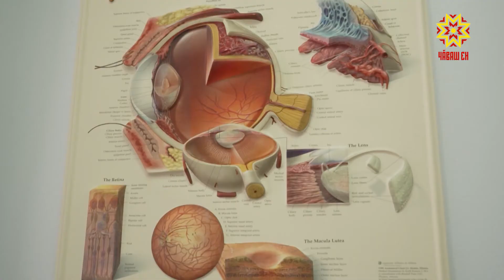Куç микрохирургийĕн филиалĕ 35 çул ĕçлет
35 çул куç сывлăхĕшĕн яваплă. Станислав Федоров академик ячĕпе хисепленекен куç микрохирургийĕн Шупашкарти филиалĕ çуралнă кунне паллă тăвать. Кунта тăрăшакан тухтăрсене Республика Пуçлăхĕ Олег Николаев  саламларĕ.